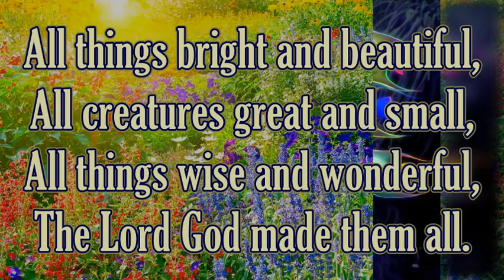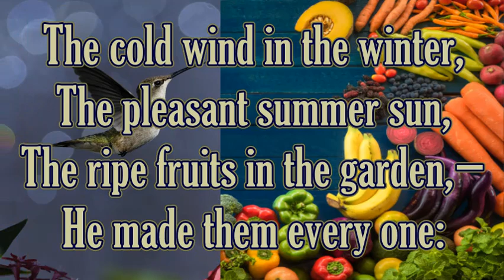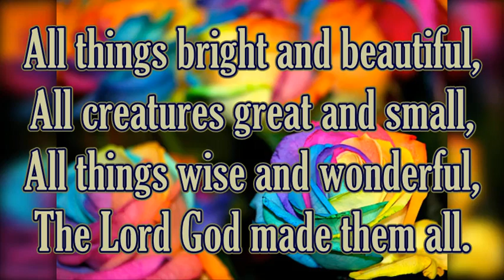All Things Bright and Beautiful - Hullah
A very beautiful and obscure (one of many) versions of the beloved "All Things Bright and Beautiful".  I do not own this hymn.
Lyrics - Cecil Frances Alexander
Melody - John Hullah